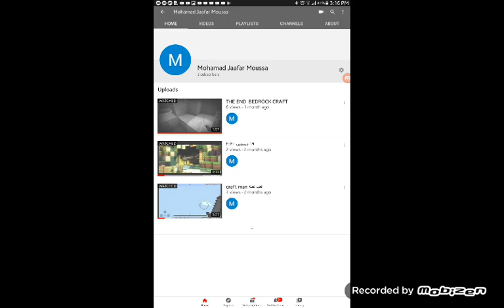20 February 2021